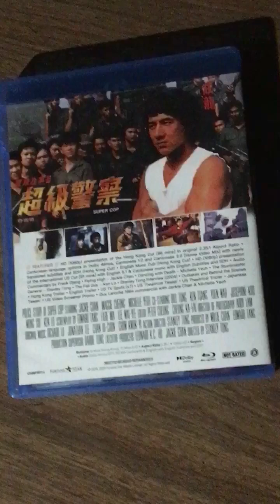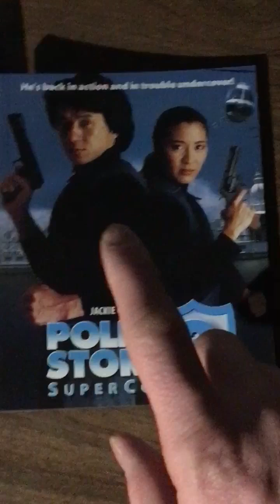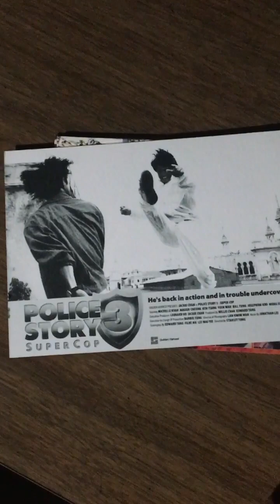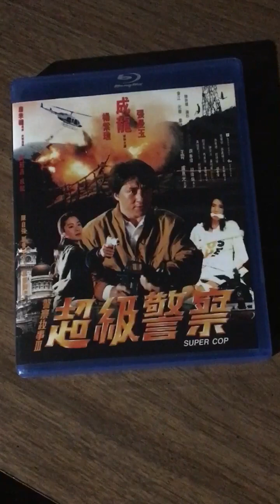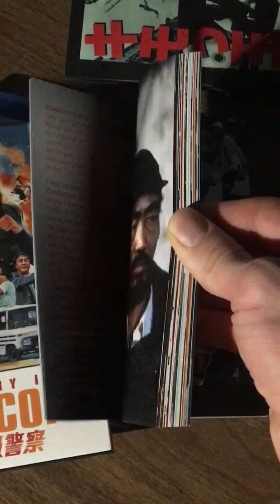Police Story 3: Supercop Blu-Ray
Forgot to mention this has both the Hong Kong and International versions in both English and Cantonese. Main reason I bought it and left out that detail. D’oh!